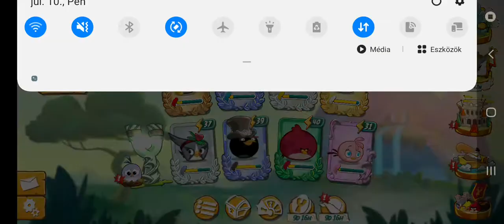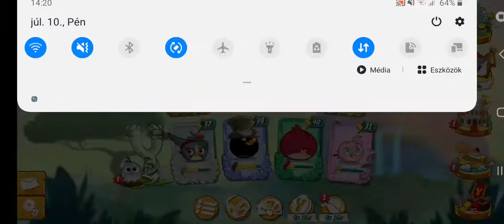1 trükk amit nem tudtál az Angry Birds 2-ből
Ebben a videóban bemutatom azt a trükköt, amit nem tudtatok hogy benne van a játékban
Nézzétek végig,mert tanácsot is adok benne.